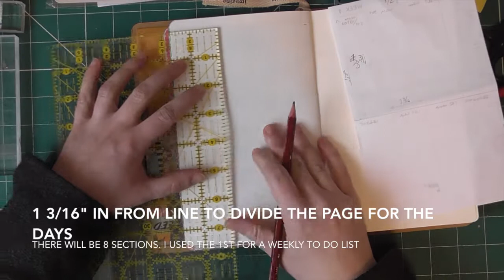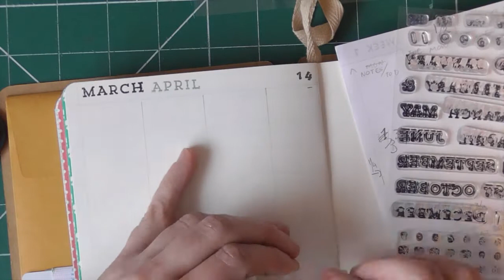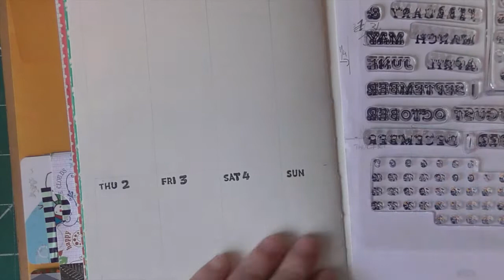alternative DLP layout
an alternative set up of my documented life project journal planner. the days go down the pages instead of across.
the book I am using is a small dylusions journal.